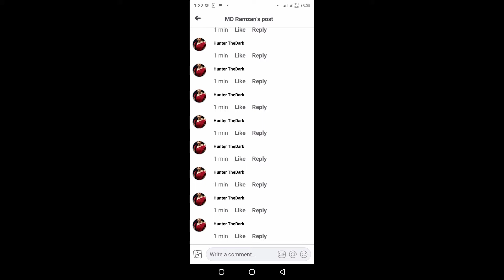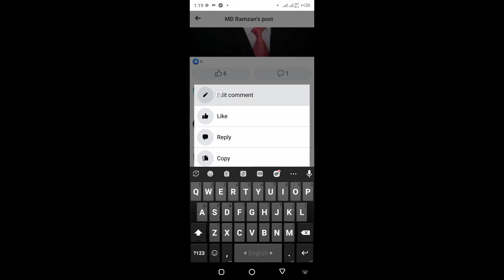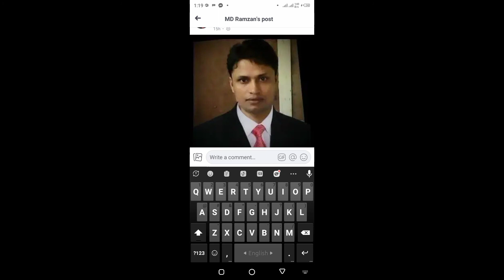Facebook Blank Comment | How to Facebook Post In Blank Comment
🔍Video topics in our channel:

➡Facebook tricks and tips.
➡App review.

VIDEO LINK -👇
logo make :-